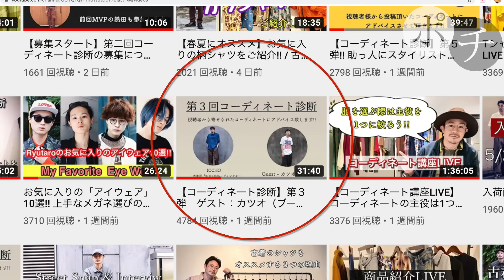古着のメッカ「仙台」！想定外のアイテムでマルジェラコーデ！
カツオさんのアドバイスに従い、仙台で人気の古着屋さんで初ロケ！
手持ちのMargielaと合わせておウチでファッションショーを開催しましたー